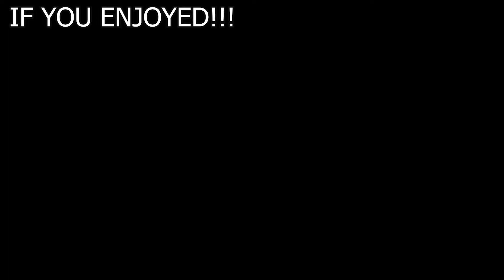💥Last Fortnite WarTage on console🔫"Address It"(637Godwin)Chill Vibes/If Quality Low change to1080p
I hope you guys enjoy my last ever fortnite WarTage on console called "Address It". By 637 Godwin (More to Come). WarTages are a series of Fortnite clips showing aim, tracking, and consistency of improvement!  If distorted change to 1080p.

USE CODE "LILROOCHIE13" N THE FORTNITE ITEM SHOP